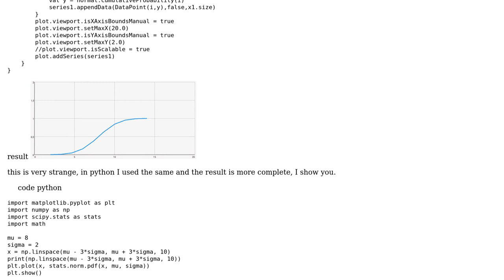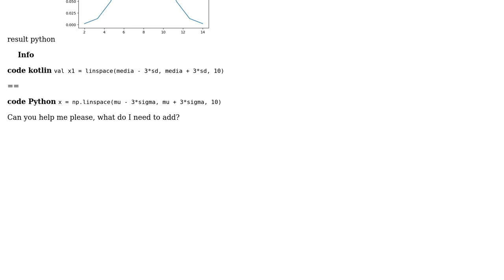Kotlin - How can a math function be graphically plotted using GraphView?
With thanks & praise to God, and with thanks to the many people who have made this project possible! You are responsible for your own actions.